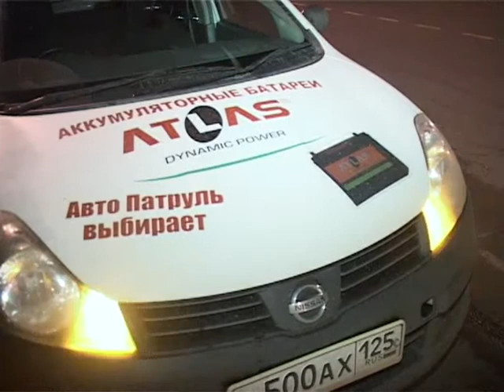Универсал столкнулся с фонарным столбом